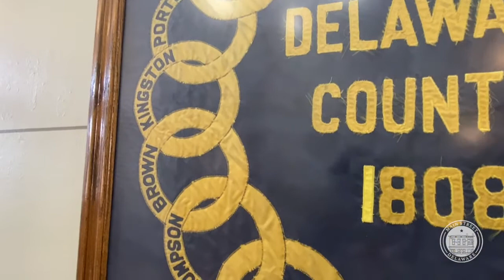2020 Best Building Improvement Award - Delaware County Historic Couthouse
We are proud to award the Delaware County Commissioners with Main Street's 2020 Best Building Improvement for the recently completed renovations to the Historic Courthouse.

In June 2019, Delaware County launched a construction project to preserve and renovate the Historic Courthouse. Begun in 1868 and completed in 1869, this iconic structure at the northwest corner of North Sandusky Street and Central Avenue originally housed most of Delaware County’s elected officials and their staffs. The building was vacated in November 2017 when the offices working there (including the Court of Common Pleas and the Clerk of Courts) moved to the new Delaware County Courthouse at 117 N. Union St.

The renovation was completed in Fall 2020, its four floors are occupied by:

Ground floor: Delaware County Veterans Service Commission; accessible entrance
First floor: Offices for the County Commissioners and their staff, including the County Administrator, Clerks, Staff Attorney and Communications Department. The front doors will be reopened to the public.
Second floor: Hearing room for the Commissioners’ sessions; offices for the Economic Development and Fiscal Services departments
Third floor: Human Resources Department
Additionally, the front lawn of the Historic Courthouse was renovated to feature a Veterans’ Memorial Garden, utilizing the existing monuments and adding flagpoles to honor all branches of the United States military forces.

Not only did this project protect and honor historical standards, it is a beautiful repurposing of the original Courthouse and serves to remind the community of the history of Delaware. We believe this project will also set the standard for future preservation and revitalization projects throughout the entire state of Ohio.